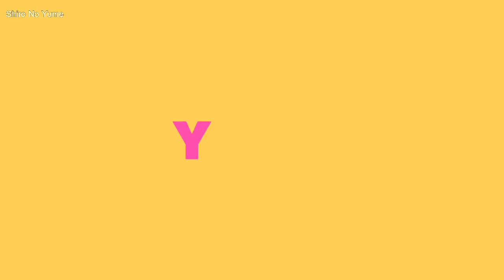Las Mejores canciones de KPOP para Verano *Kpop Summer*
Amigos, esta vez les traigo una lista de mis 10 canciones favoritas de kpop ara sobrevivir al Verano, espero les guste mucho y lo compartan con todos sus amigos, si tiene mas canciones de verano las pueden comentar, compartan el vídeo utilizando el TeamChismeKoreano

Links de las canciones del Vídeo.